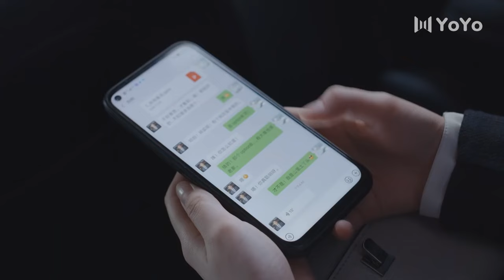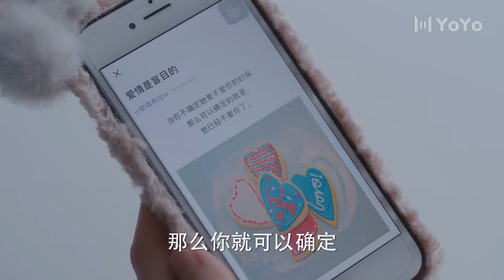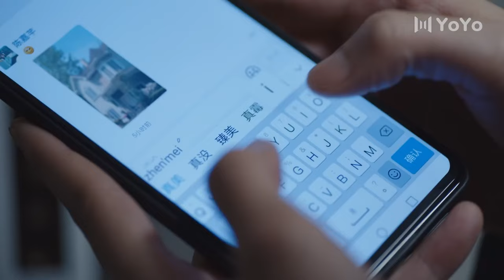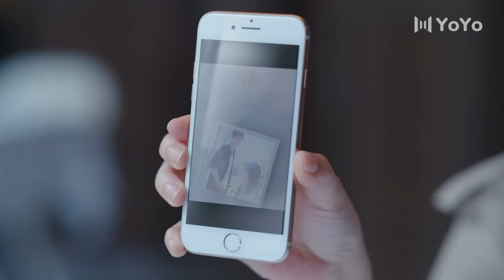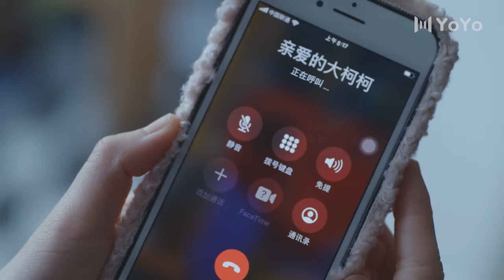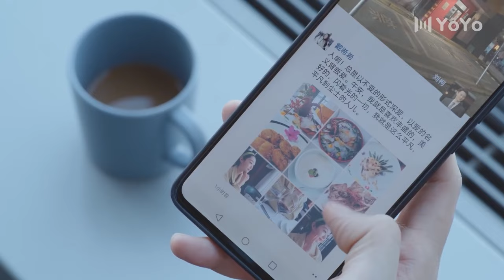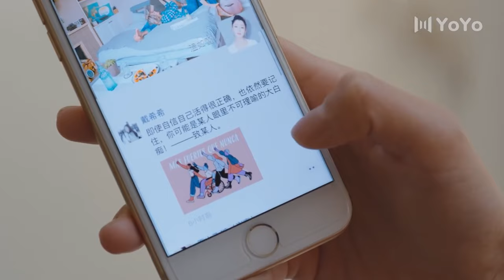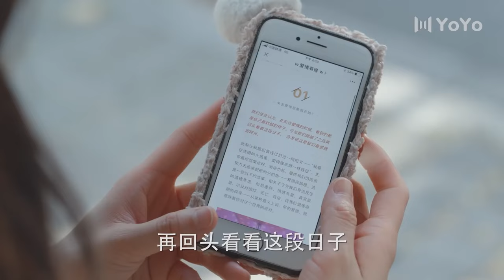✨【Full Movie Version】倆人即將結婚，不料男人出軌婚禮策劃師！✨chinesedrama